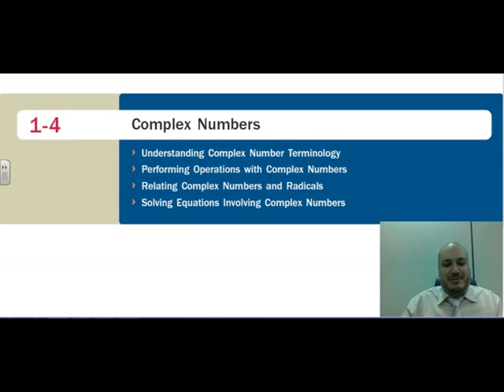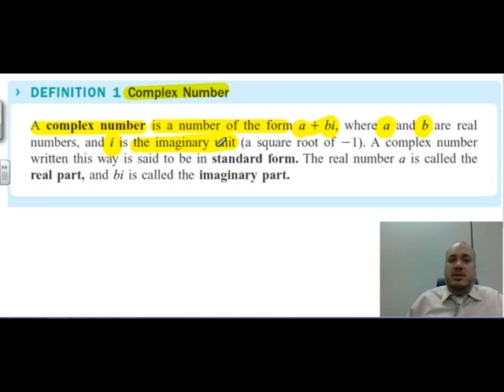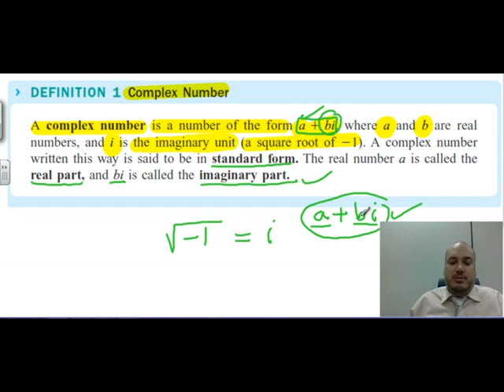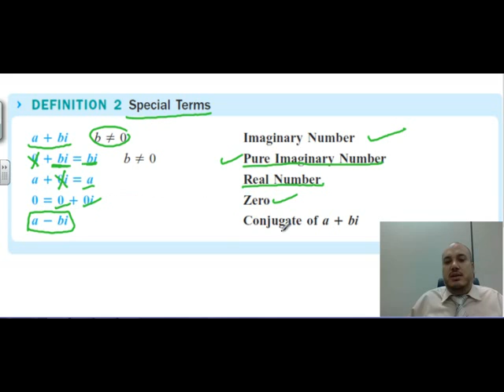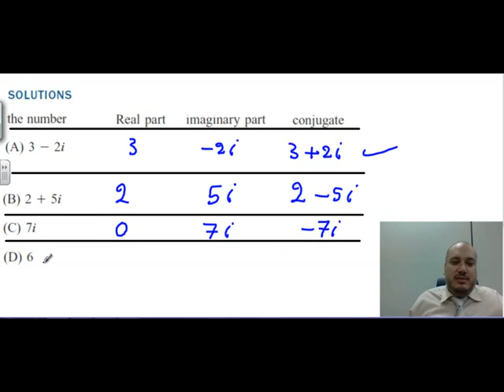Math 140 Section 1.4 : Complex Numbers - Lecture